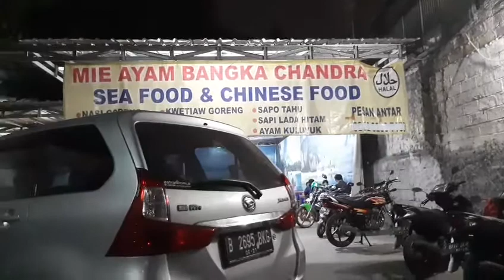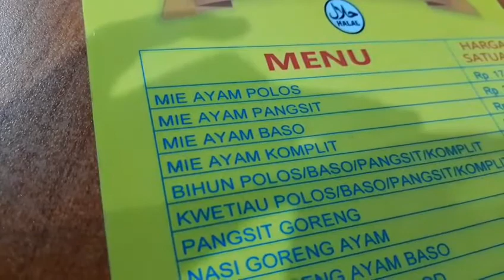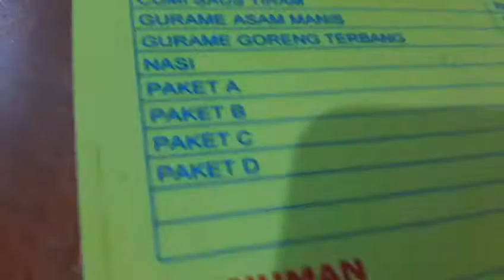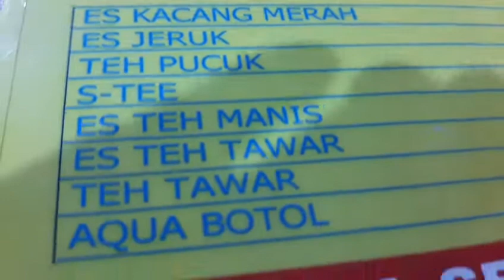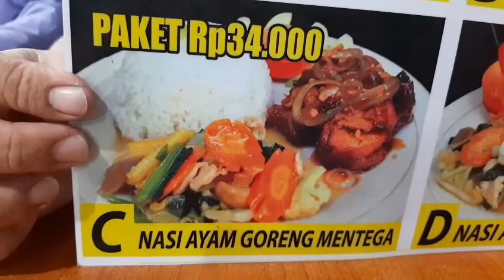Makan Enak dan Murah di Cibubur